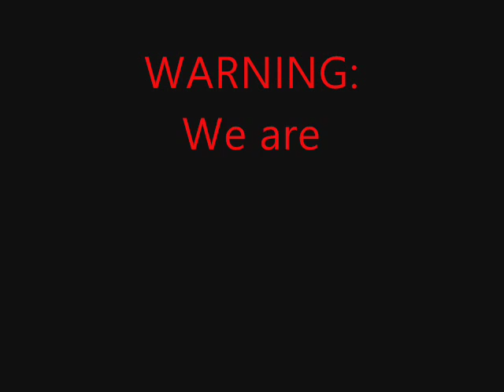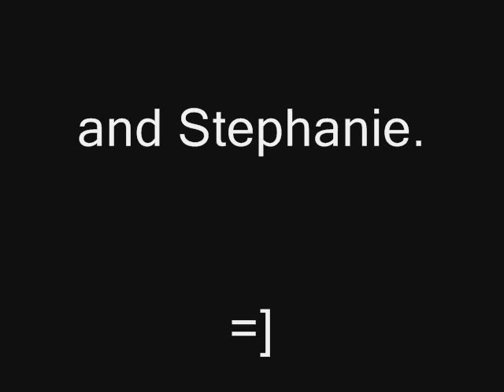STUNTMEN FOREVER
One of soon too be many of our amazing stuntmen skills!